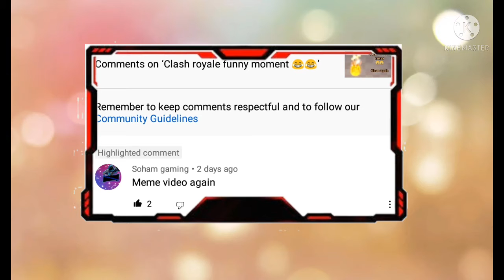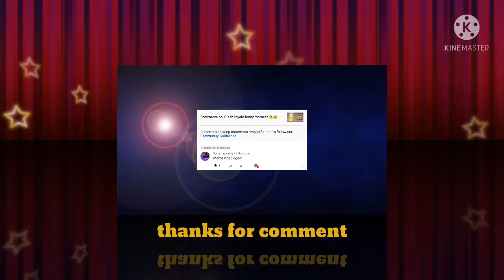Clash royale funny moment / fail / meme video